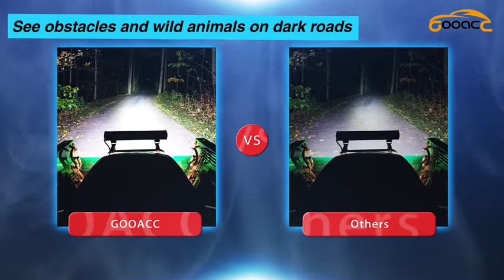GOOACC 20Inch 126W Led Light Bar LED Pods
Designed with High intensity LED chips give out bright and white ray for clear visibility, Spot flood combo beam for wide spread and long distance illumination,allowing you to driveat night safer.